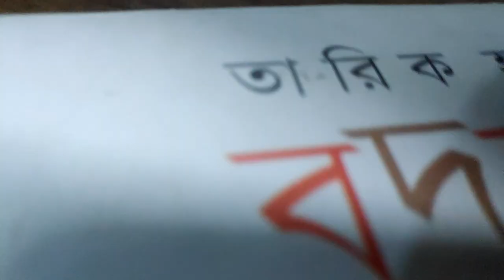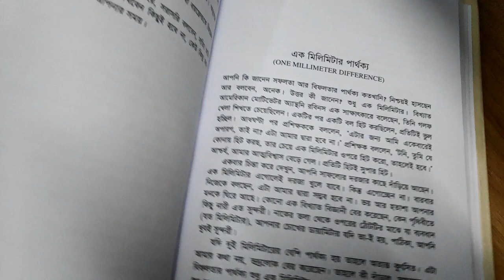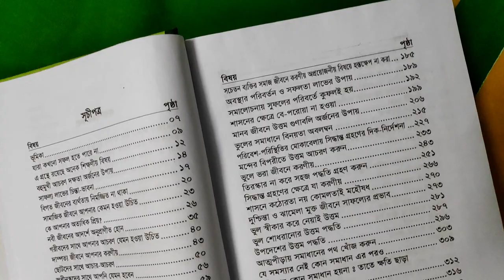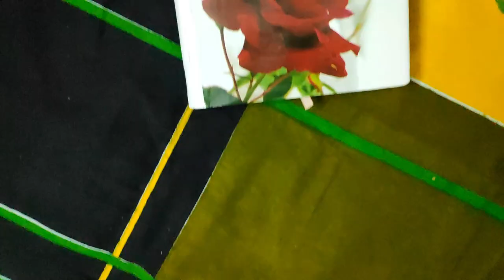3 BOOKS YOU MUST READ - Personal Devlopment Books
আমাদের সবারই পড়া কিছু বই থাকে যে বইগুলো পড়ার আগে আমরা একরকম ছিলাম এবং বইগুলো শেষ করে আমরা আরেকরকম হয়েছি। আজকের ভিডিওতে আমি তাই আপনাদের জানাতে চাই। এমন তিনটি বই যা আমার চিন্তাভাবনা পরিবর্তনে বিশাল ভুমিকা পালন করেছে।